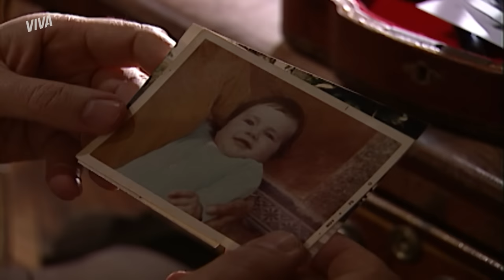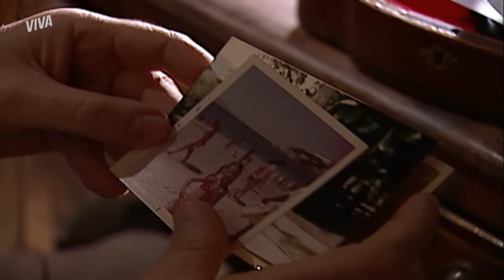BOMBA! LÍGIA DESCOBRE QUE AMANDA NÃO É SUA IRMÃ DE SANGUE | CORPO DOURADO | CAPÍTULO 116 | VIVA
Choque! Chico solta sem querer a notícia de que Amanda não é irmã de sangue de Lígia e deixa a menina desesperada. Ele explica que a ex foi adotada muito pequena, mas que as duas não compartilham laços de sangue 😳